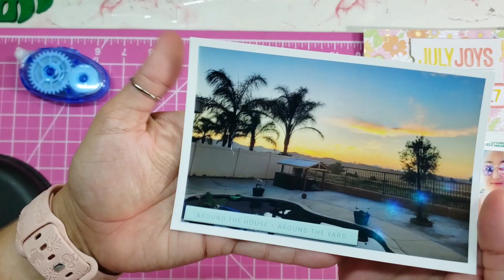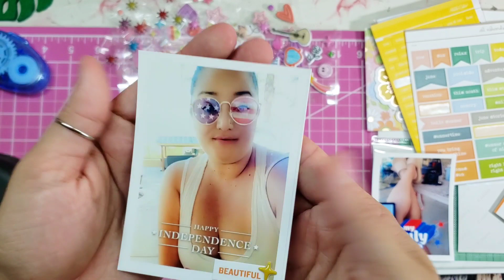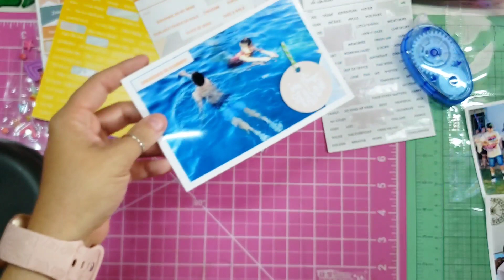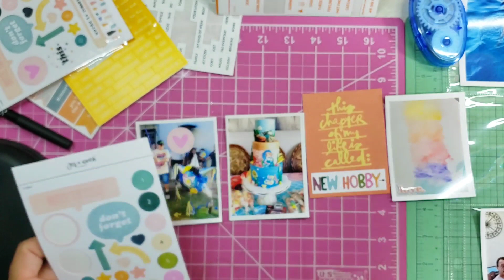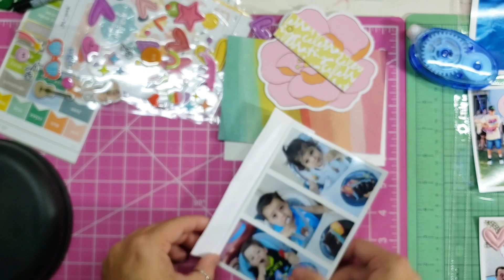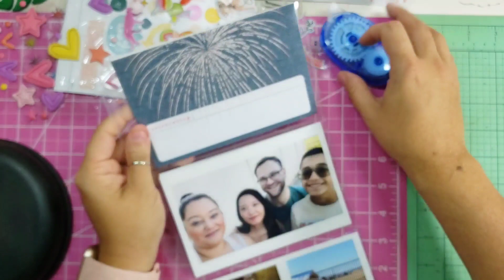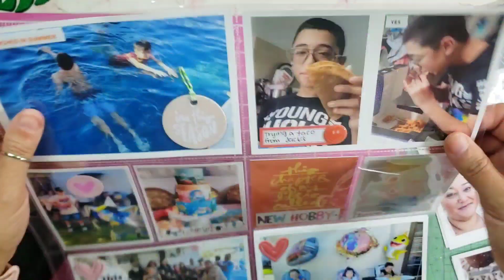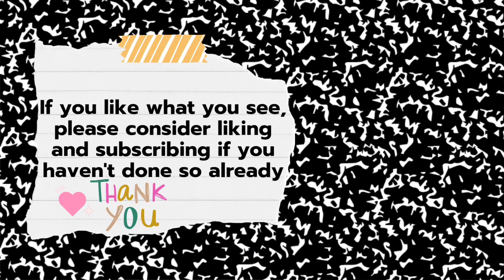Project Life | Week 27 | Process Video | Ali Edwards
Hey everyone! In today's video I am sharing Week 27 of my project life album.

For this week, I am using my Ali Edwards Stories by the monthly kit, along with some items from my stash. Hope you enjoy!

Let's stay in contact! Follow me over on Instagram  @Thesimplelifeoflisa

My Crafty Amazon Storefront

Adtech Tpe runners (3 pack)
AdTech Permanent Crafter's tape refills
We R Memory Keepers 12x12 album
Canon SELPHY CP1300 Wireless Compact Photo Printer